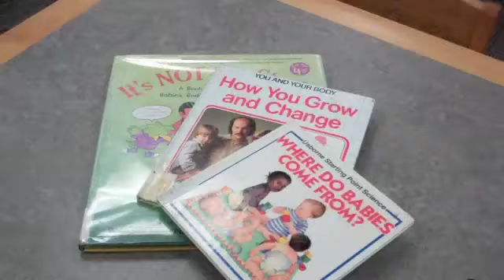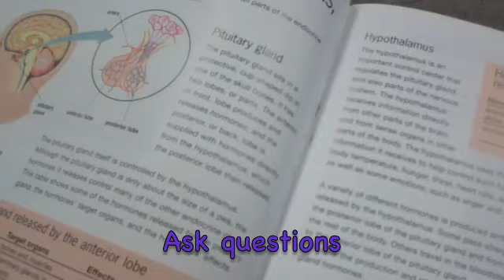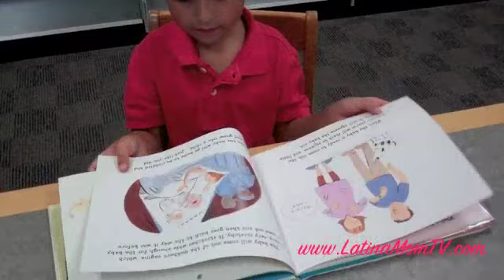Let's talk about sex with our children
What's the perfect age to talk to our children about sex? What do we say, what do we avoid at each age and what kind of pictures should we show our kids?
In this vlog you'll learn how to have the conversations about sex! Not conversation, because as the expert says there should be many sex talks with our children.